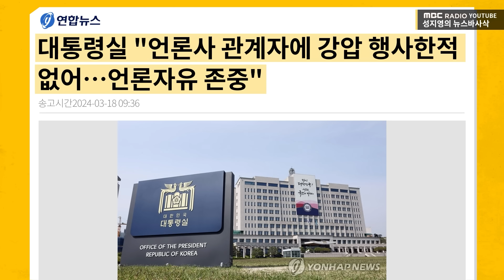[뉴스바사삭] "황상무 보면 국민들은 '회칼 테러' 떠올릴 텐데...대통령실은 왜 정리를 못 하나" - 장윤선 정치전문기자 MBC 240318 방송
[여의도 '인싸'이드]
대통령실 “이종섭 소환 없이 귀국 부적절”
황상무 '회칼테러' 파문과 사퇴 거부
양문석, 봉하마을 찾아 사죄...10분간 참배
국민의힘, '막말 논란' 장예찬 공천 취소
'5·18 폄훼→與공천 취소' 도태우, 무소속 출마
민주, 위성정당에 의원 8명 꿔주기 논란

- 장윤선 정치전문 기자